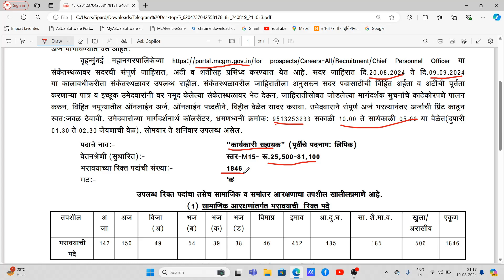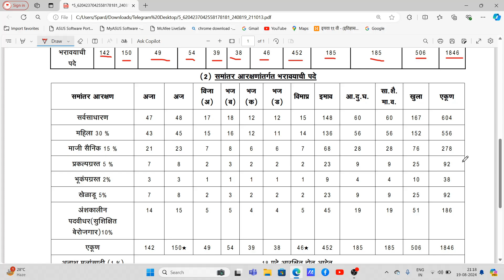बृहन्मुंबई महानगरपालिका भरती | एकूण पदे 1846 | पात्रता फक्त कोणत्याही शाखेचा पदवीधर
आपल्या Instagram & Telegram channel ला Follow करा.

Telegram channel वर आपण घेत असलेल्या lecture च्या PDF भेटतील .